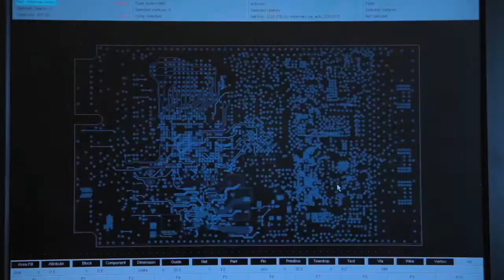Canadian Manufacturers & Exporters - BC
Canadian Manufacturers & Exporters (CME) is Canada's largest trade and industry association, and the voice of manufacturing and global business in Canada.